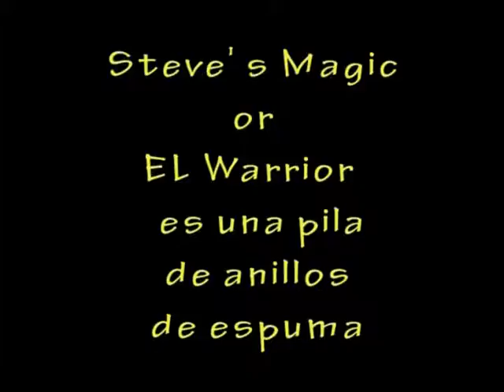Steve's Magic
Steve reduces the Warrior to his essential elements